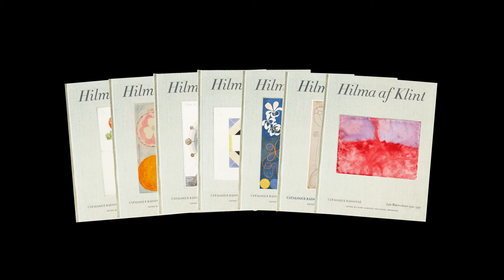Hilma af Klint Catalogue Raisonné The Paintings for the Temple 1906–1915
Daniel Birnbaum presents the second part of the Hilma af Klint Catalogue Raisonné - The Paintings for the Temple.

This is the best known of Hilma af Klint’s series of works. These mostly abstract paintings, including The Ten Largest, came to the artist – she claims – mediumistically in this period. The series illustrates the message to humanity that she believed had come to her by way of the High Masters.